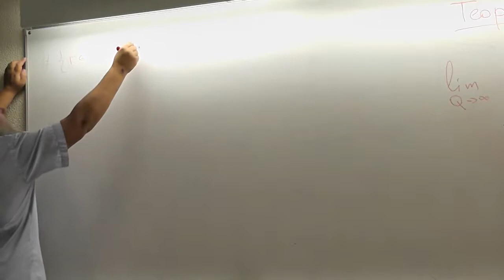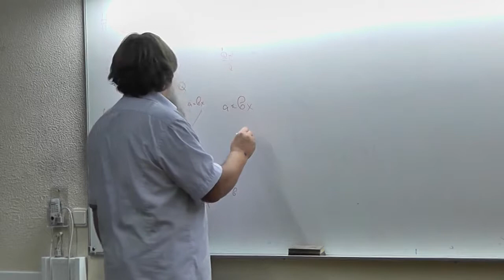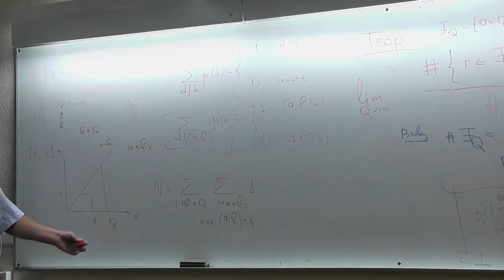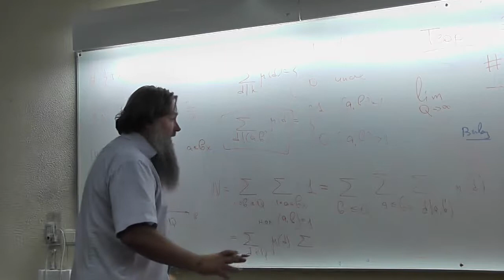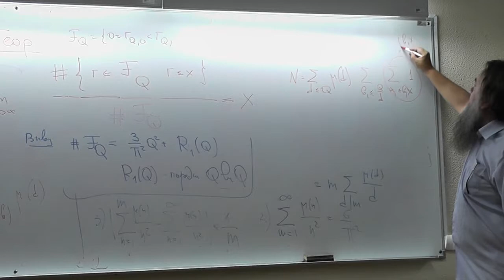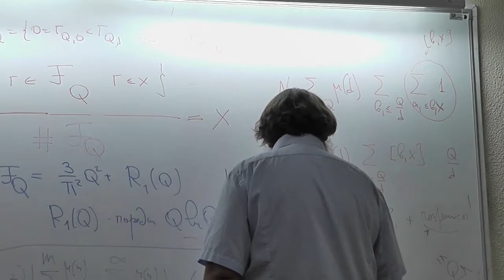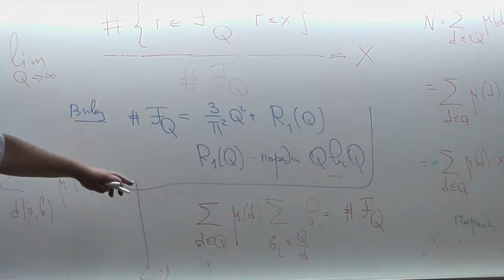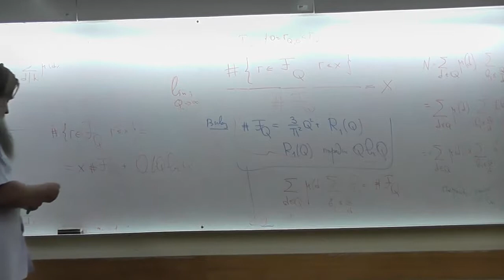17 Распределение дробей ряда Фарея на отрезке